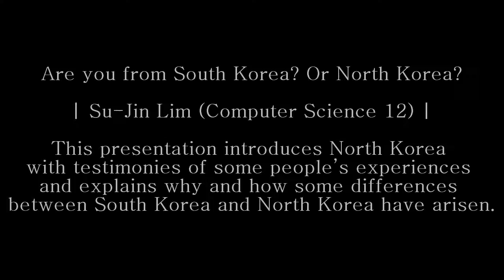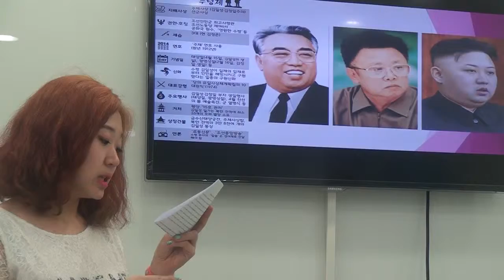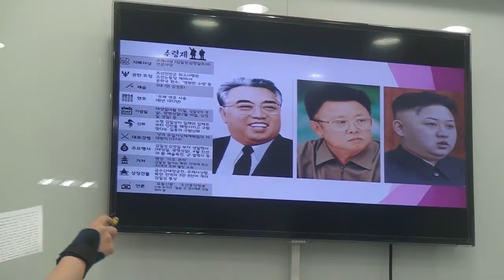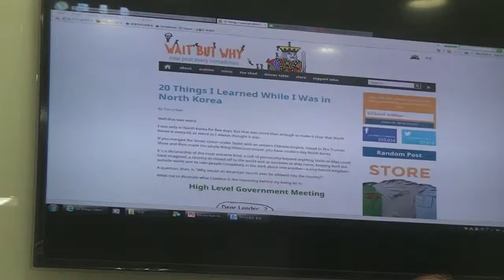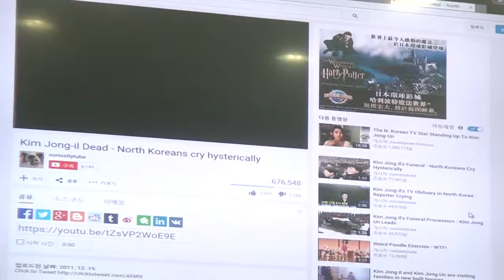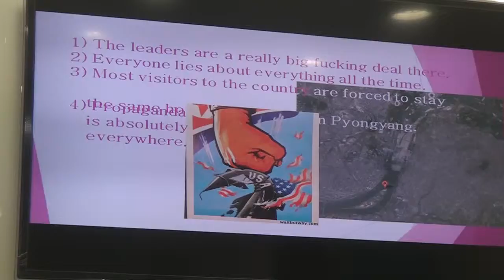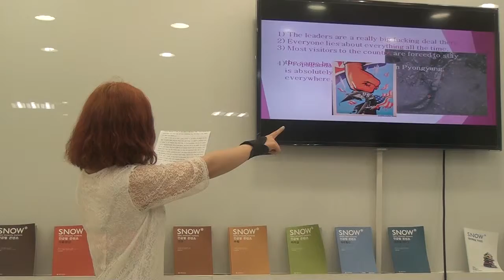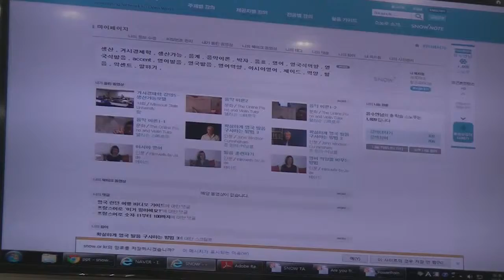Are you from South Korea Or North Korea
Su-Jin Lim (Computer Science 12)

This presentation introduces North Korea with testimonies of some people’s experiences and explains why and how some differences between South Korea and North Korea have arisen.